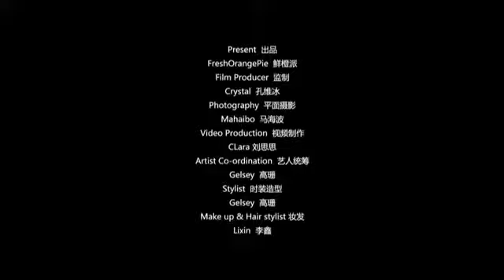Zhang xincheng for hey idol|steven zhang